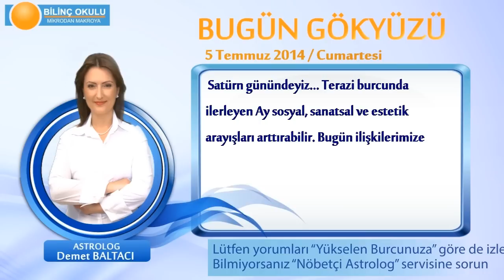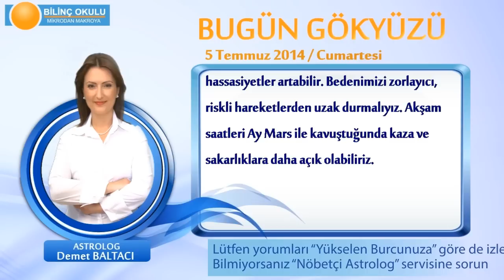TERAZİ Burcu, GÜNLÜK Astroloji Yorumu,5 TEMMUZ 2014, Astrolog DEMET BALTACI Bilinç Okulu